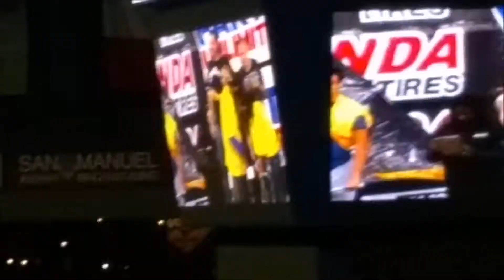2016 Ontario Endurocross Pro Taper Foot Race Footcross Veejay Jones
Footcross! Veejay Jones wins the Pro Taper Foot Race challenge at the 2016 Ontario Endurocross in Citizens Bank Arena.